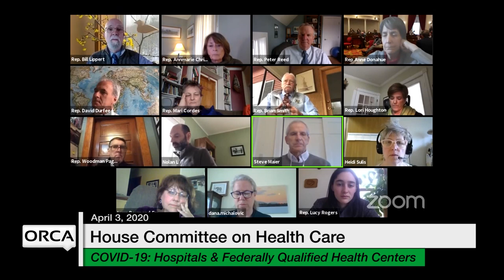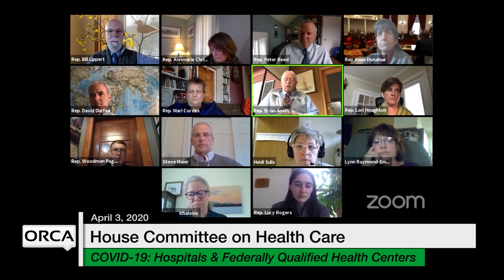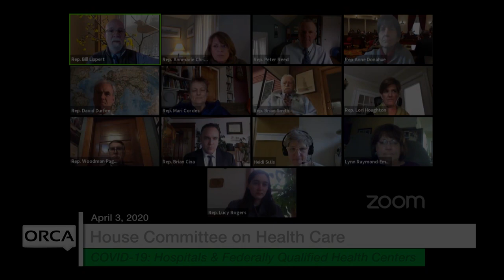Vermont State House - COVID-19: Hospitals and Federally Qualified Health Centers (FQHCS) 4/3/2020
Vermont State House - COVID-19 Response: Hospitals and Federally Qualified Health Centers (FQHCS) 4/3/2020